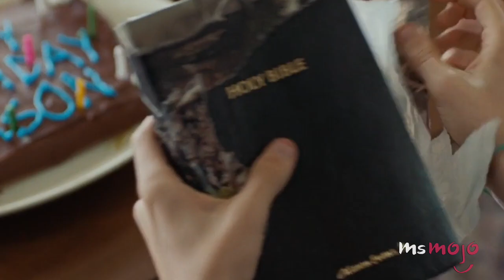Top 10 Best Coming of Age Movies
These are the films the best depict the experience of coming to age. For this list, we’re looking to capture a wide variety of coming of age experiences including love, loss, hard economic times, coming to terms of what it means to navigate the world as an adult. We’ll be looking at the best and most diverse, not necessarily the most iconic. We’re only looking at live action films, so animated movies like “Persepolis” won’t make the cut.